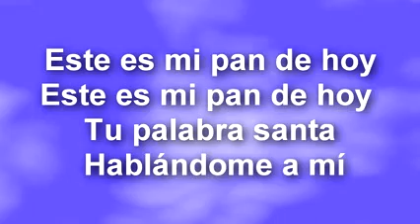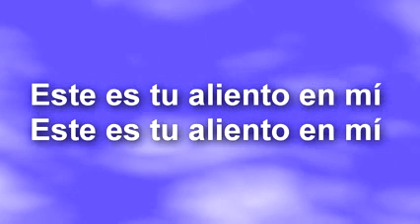Este es tu aliento en mí - Letra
Acepta a Cristo Como Tu Unico y Verdadero Salvador Juan 3:16-17 Porque de tal manera amó Dios al mundo, que ha dado a su Hijo unigénito, para que todo aquel que en él cree, no se pierda, mas tenga vida eterna. Pelicula : Un Amor para recordar

Este es tu aliento en mi Este es tu aliento en mi Tu presencia santa viviendo en mi Este es mi pan de hoy Este es mi pan de hoy Tu palabra santa hablandome a mi.